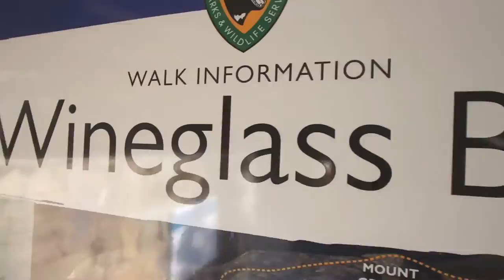Wineglass Bay to Hobart: Kombi Road Trip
We visit Tasmania's incredibly beautiful Wineglass Bay and Dora breaks down.

HELP us support headspace!!!

Track: Bukit Dreaming
Artist: Ricky Green

Check Out Ricky Green,
Triple J Unearthed:

Music Wanted!!

I am always looking for new and funky local music for my movies.

Cameras and camera gear:
When I travel I try and keep my gear minimal.
Vlogging Camera:
Olympus Tough Stylus TG-860

Action Camera:
I use a Drift Innovation Action Camera. These are like the popular Go-Pro. They are a personnel choice and I love it.

Cannon 600D DSLR:
Sigma 17mm-50mm 2.8, 77mm
Sigma 70mm- 200mm 2.8, 77mm

Rode: Shot Gun Mic,

Gear:
Pro-Master Tripod, Manfrotto Video Gymbal, I tiny micro tripod, Drift Innovation Time-lapse mount, suction cup mount and that is about it?

Editing Software and Computer:
I use Final Cut Pro X and Compressor, on a Macbook Air 11”. It is a little underpowered for FCPX however it is so compact that I can carry it everywhere.

One Life, One Search,
Peace Out.
Shane